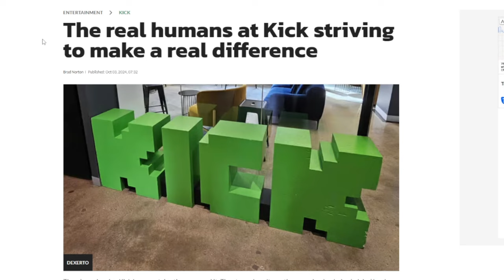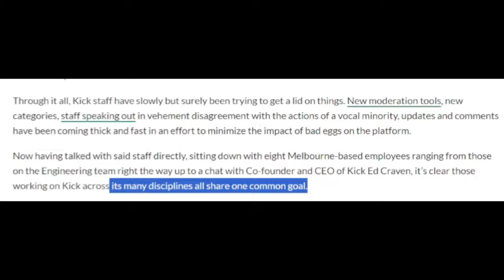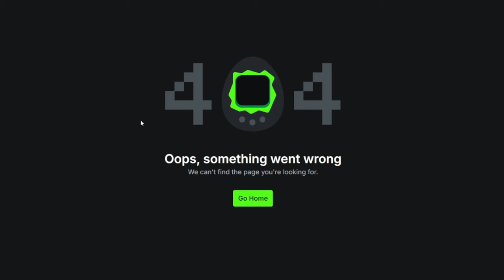Jack Doherty Just Went Too Far